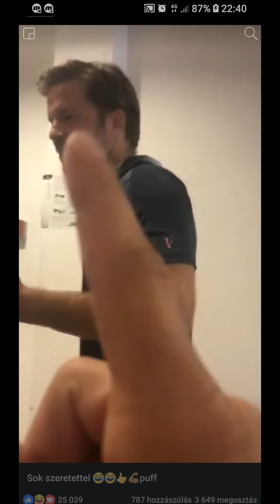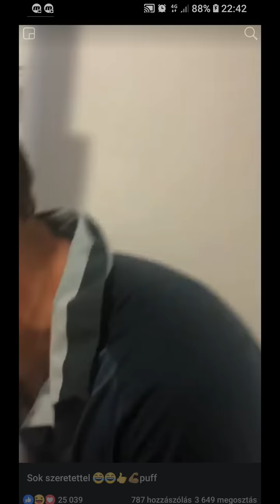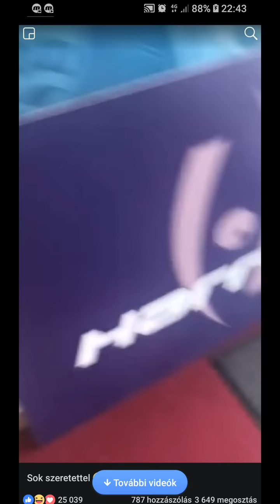Majka pofon vágja Balázst 🤜🤣